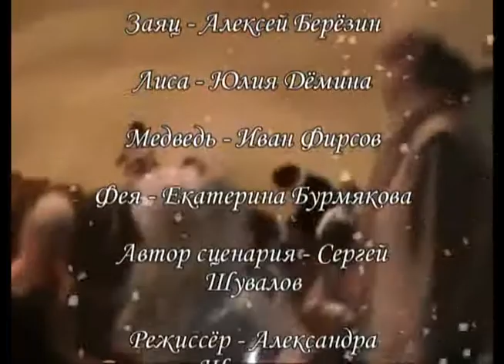Сказка "Новогодняя путаница или Часовщик"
Из видеозаписей ассоциации вокалистов "Современник"